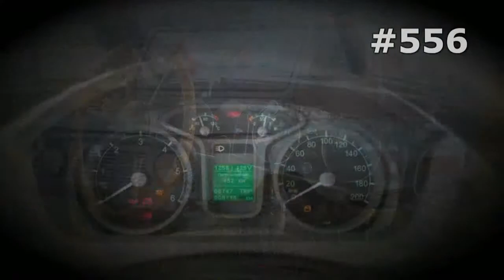#556. Tractors [RUSSIAN SUPER AUTO]